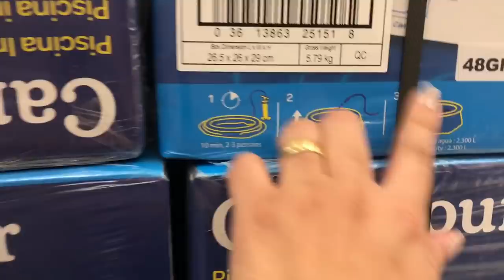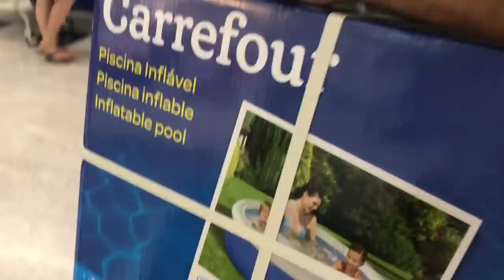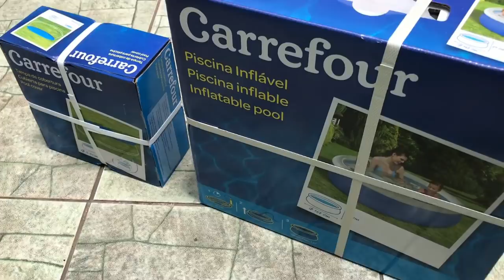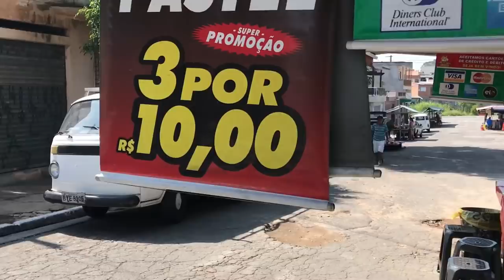VLOGÃO DOIS DIAS COM A GENTE-COMPRAMOS UMA PISCINA-ALMOÇO DE DOMINGO-CANTATA DE NATAL